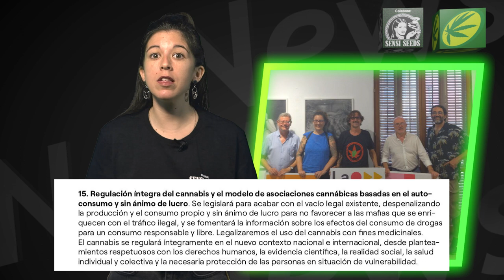Sumar incluye Regulación Íntegra en programa. Cannabis Social Club, ¿la solución en Europa? News 133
Este mes de julio el cannabis vuelve a colarse en las elecciones, y por supuesto, en nuestras terrazas. También viajaremos a Alemania, para conocer un poco más sobre los clubes sociales de cannabis y no faltarán los mejores consejos en Top Cultivo
En España, el adelanto electoral al 23 de Julio ha sacudido algo más que las expectativas vacacionales de algunos españoles, Muchas leyes, trabajo y promesas han quedado en un limbo hasta que se constituya el nuevo Parlamento. Eso si no quedan directamente abandonadas en un cajón, como se teme que ocurra con la derogación de la Ley Mordaza, o el informe sobre el Cannabis Medicinal, que debía presentar la AEMPS y que seguirá acumulando retrasos y disgustos para los pacientes
El adelanto de las elecciones también ha precipitado la renuncia del Partido Cannábico Luz Verde a presentar candidaturas para las elecciones generales, y tratarán de concurrir dentro de un año a las elecciones Europeas.
La alegría para el voto cannábico, sin duda nos la ha dado Sumar. La coalición de partidos ha incluído en su programa una “Regulación Íntegra” del cannabis, vertebrada en la despenalización del cannabis, el autocultivo, las asociaciones cannábicas sin ánimo de lucro, la reducción de riesgos, y el respeto a los derechos de las personas usuarias. Sin duda un reconocimiento al modelo social, con pretensiones más modestas, pero con mejor encaje a corto plazo en el marco europeo. Así que atentos a próximas acciones, a votar, y a exigir una